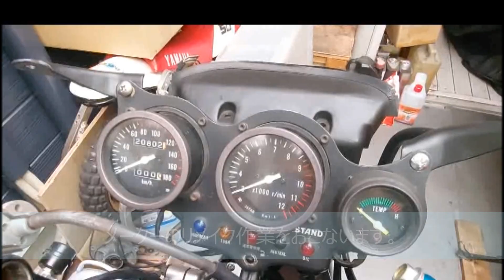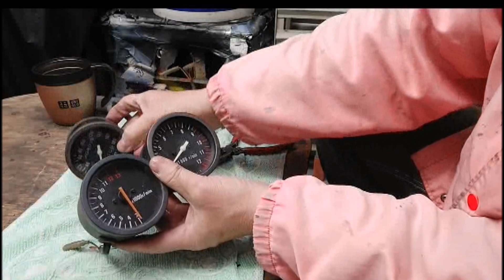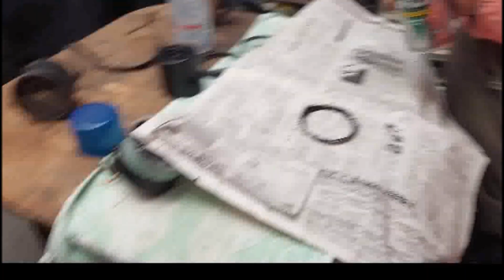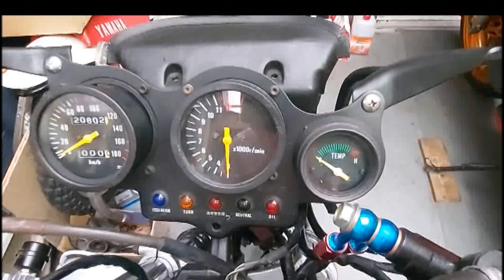【SUZUKI RGV250】VJ21A レストア ＃26 メーターリメイク作業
本日もガレージでバイク弄りを行いました。
ちまちま作業ですがご視聴くださいませ。